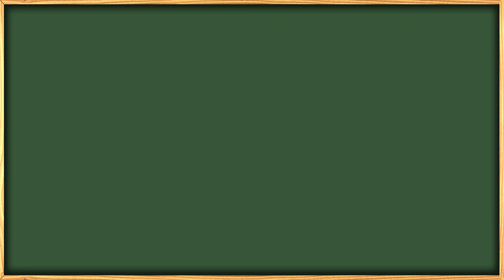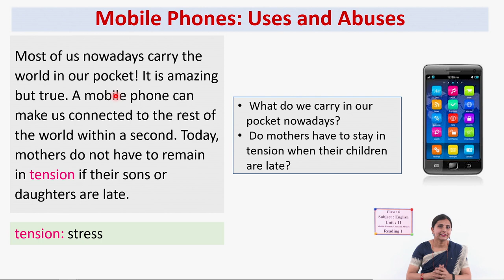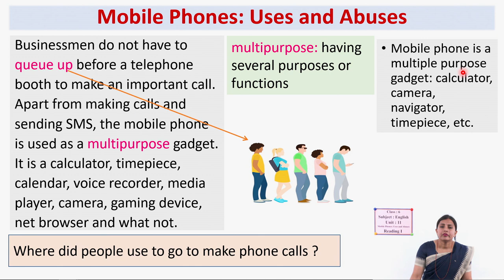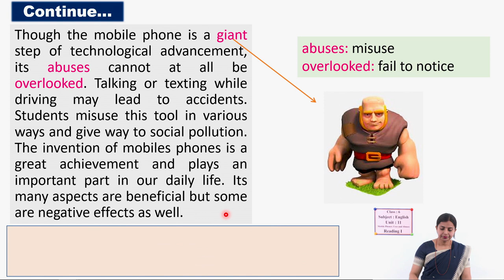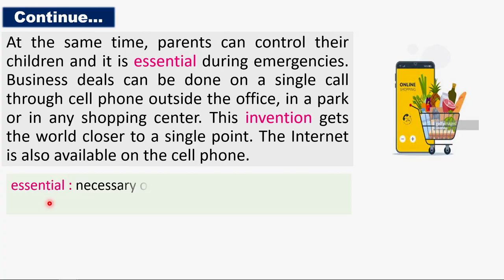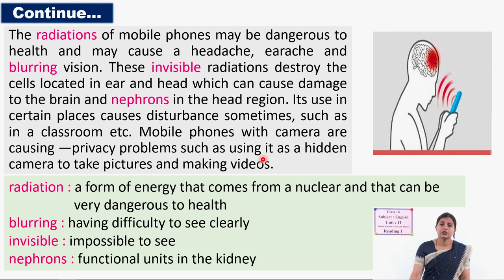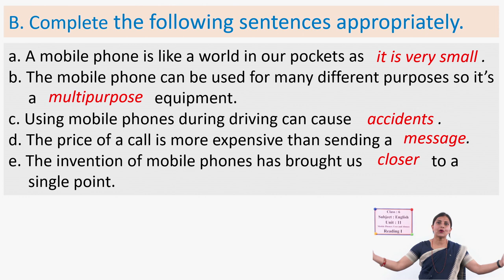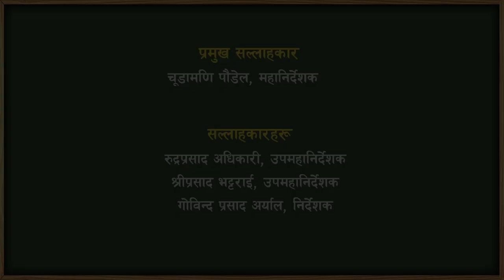60 Class 6 English Unit 11 Mobile Phones Uses and Abuses Reading I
Class: 6
Subject: English
Unit/Lesson: 11 Mobile Phones  Uses and Abuses Reading I

सानोठिमी, भक्तपुर
© Center For Education and Human Resource Development
Sanothimi, Bhaktapur